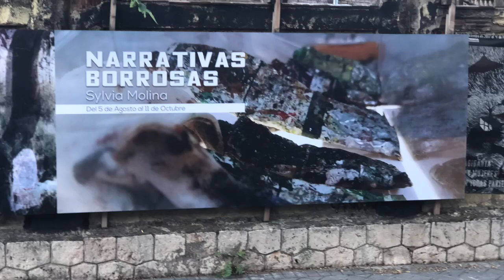Gota. SmallData con la co. de José Iges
Exposición Narrativas Borrosas de la ar(t)ista Sylvia Molina. Presentada su obra 'Gota. Small Data' a través de José Iges, artista sonoro & compositor.